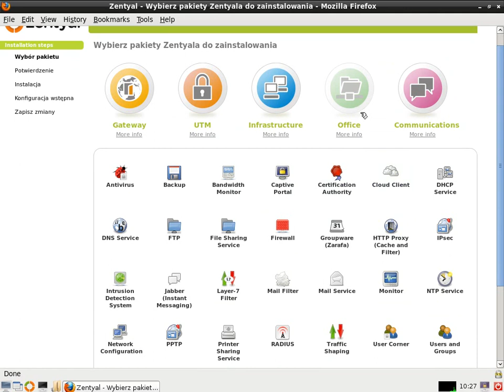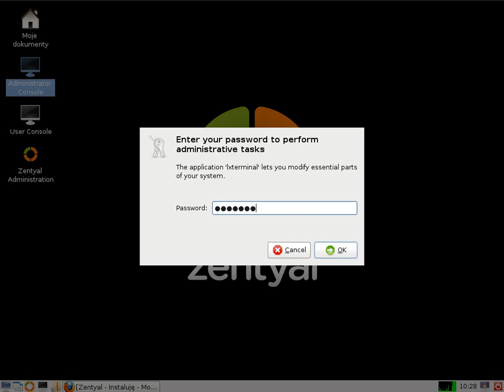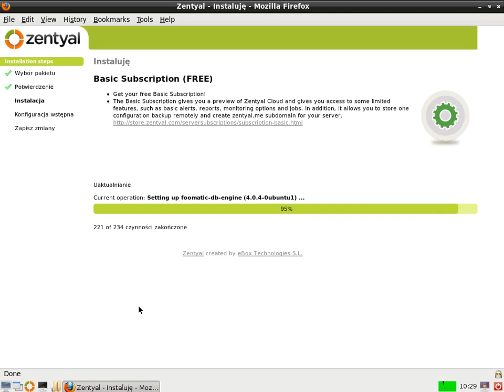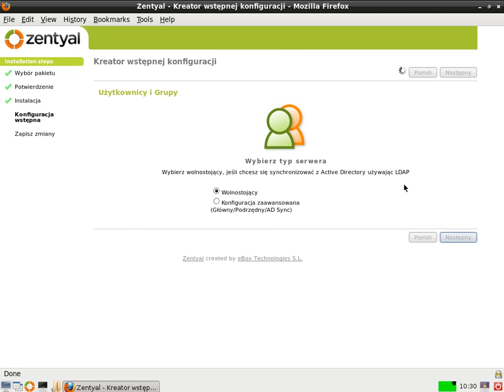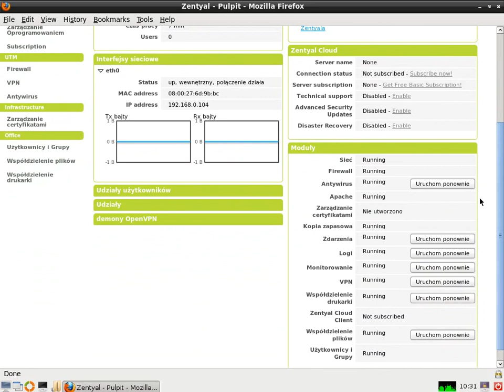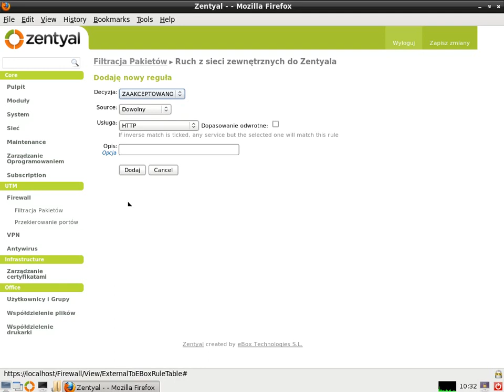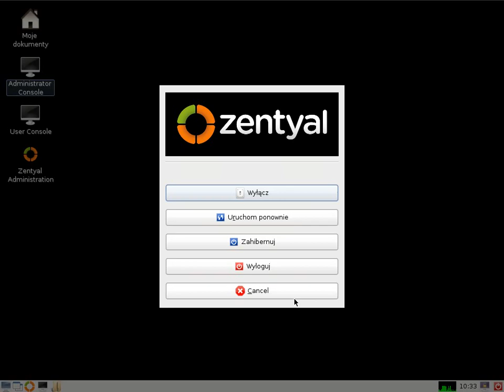Zentyal 2 2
Wydano system Zentyal 2.2. Dystrybucja ta znana była wcześniej pod nazwą eBox Platform. System został przygotowany tak, aby w prosty sposób było możliwe wdrożenie do małych i średnich firm serwera opartego o system Linux, który jest zarządzany przez przeglądarkę internetową.